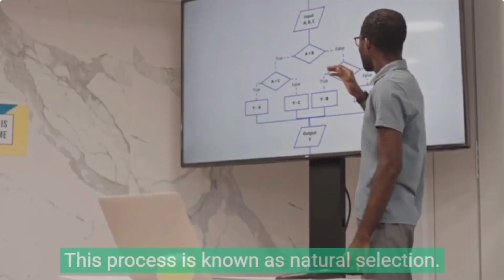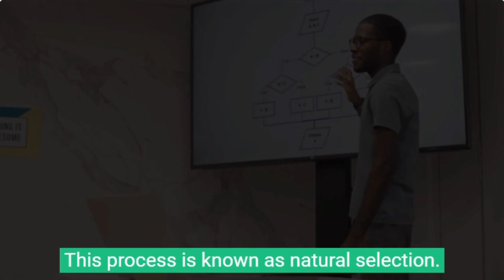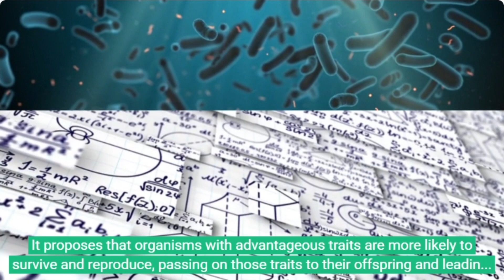Everything You Need to Know About Darwinian Evolution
Do you know about Darwinian evolution or are you more familiar with the term theory of evolution. Well you're in luck because today, we are going to guide you through it.